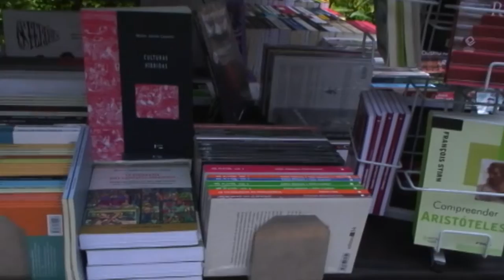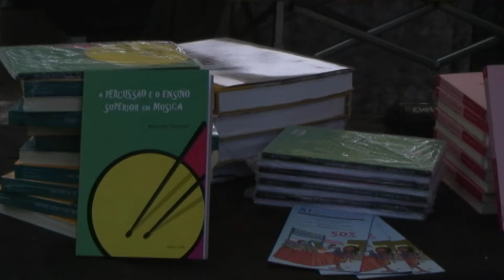TJ mostra parceria da Editora UFRJ com a ECO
Durante essa semana, aconteceu na PV a XI Feira das Editoras Universitárias do Rio de Janeiro.